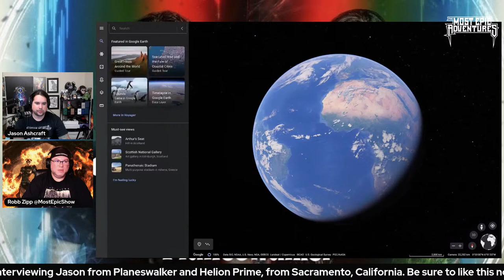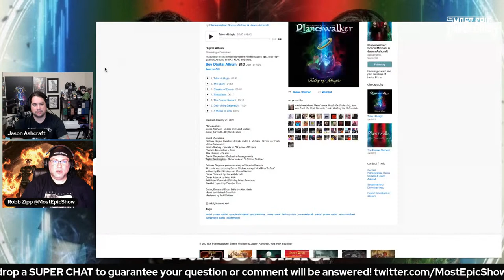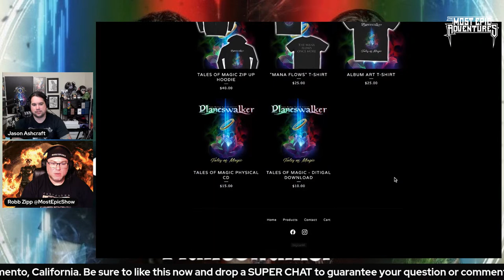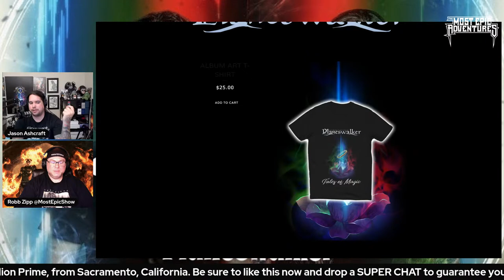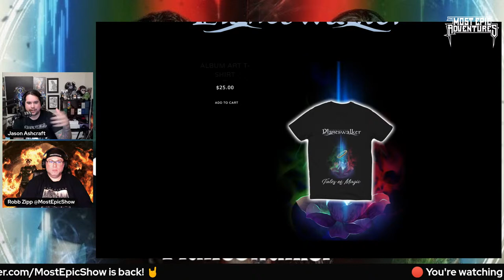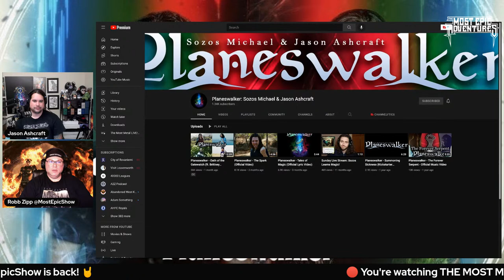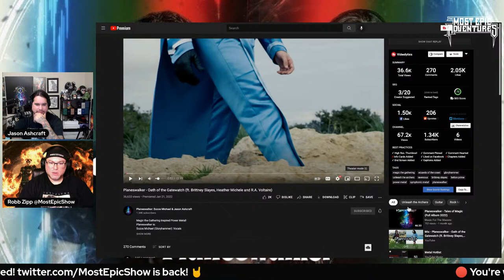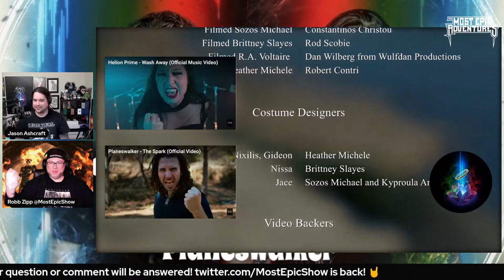🔴 Planeswalker LIVE interview - The Most Metal Monday Night with Robb Zipp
Planeswalker
Magic the Gathering based Power Metal
Sacramento, CA/Cyprus based two piece project
From members of Helion Prime and Gloryhammer

Debut Album “Tales of Magic” Out January 21, 2022 Inspired by the Magic The Gathering card game, Planeswalker is the new power metal band founded by Helion Prime guitarist Jason Ashcraft and newly added Gloryhammer vocalist Sozos Michael.

Sign up with Hitch to experience the best way to travel between cities using my referral

I use @Streamyard to broadcast live on my YouTube, Twitch, and Twitter all at the same time!  You can use it to broadcast on all of your social media!

Did you find one of my stickers? I get them made by @stickermule and you can too!

Join me on Gametime. Get $5 when you sign up with my code: FLASH292262 - score the app

Hi, you’ve been invited to experience cooking with HelloFresh. To get started, claim this $110 promotion towards your first box of fresh ingredients and delicious recipes. Happy Cooking! &utm_medium=iOSReferral&utm_source=raf-share